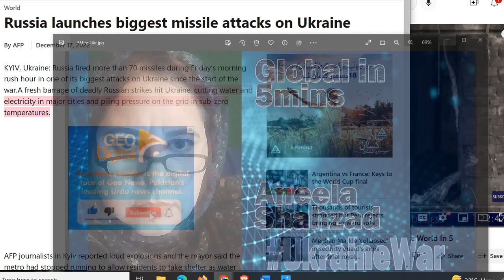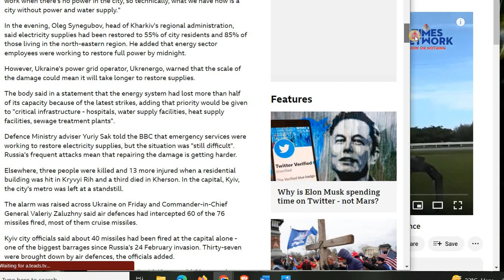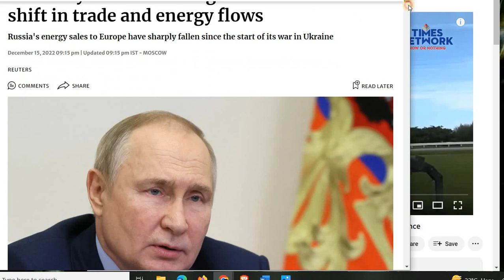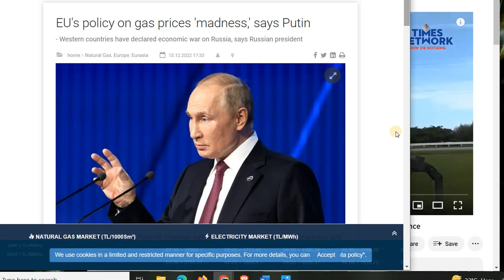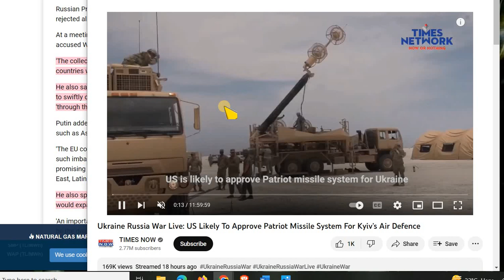70 Missiles Hit Ukraine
70 Missiles Hit Ukraine
Kyiv and other cities water and electricity hit
Putin not in mood of negotiations